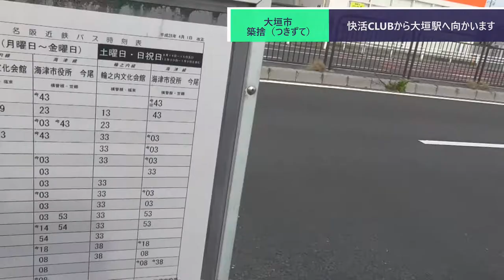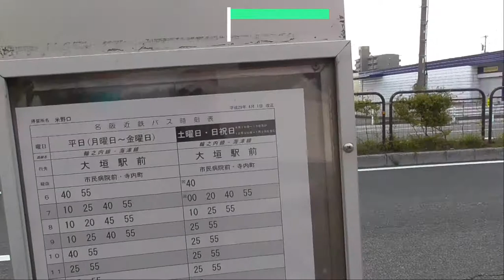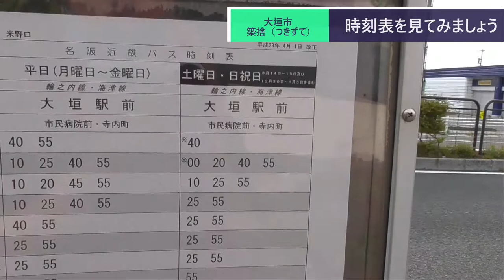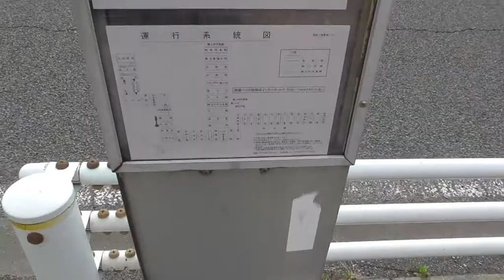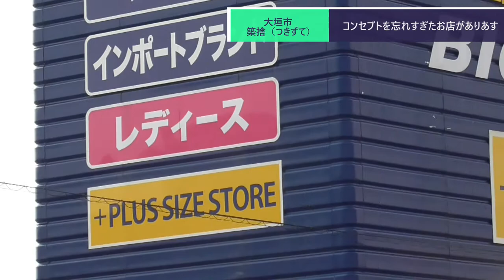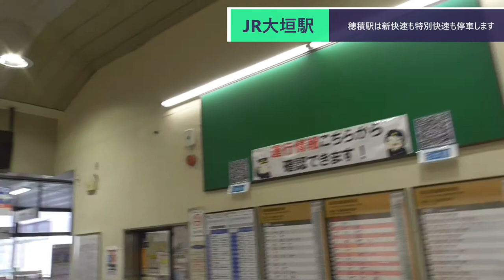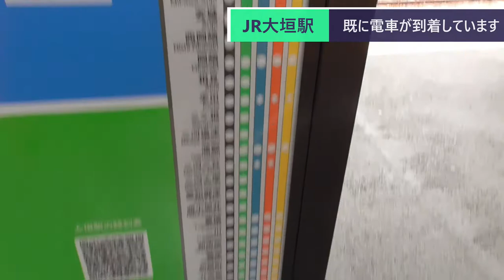ST070'4 快活CLUB大垣店から名阪近鉄バスで大垣駅を目指します【瑞穂市勝手にPR企画・穂積駅構内にある名所案内完全制覇の旅】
今回は快活CLUB大垣店で夜を明かした後、名阪近鉄バス米野口停から海津線に乗って大垣駅へ向かいます。
大垣市には友人がいる兼ね合いでよく訪れますが、バスで移動すると新たな発見が多いですね！

そして、次回からやっっっと本編開始です（＾＾；

当動画関連サイト・チャンネルはこちら↓
名阪近鉄バスさま

水都旅（すいとりっぷ）さま　たらい舟御案内